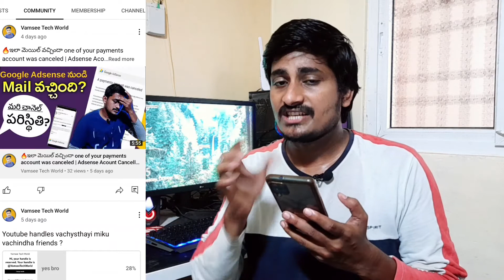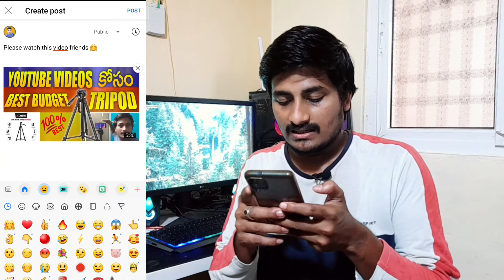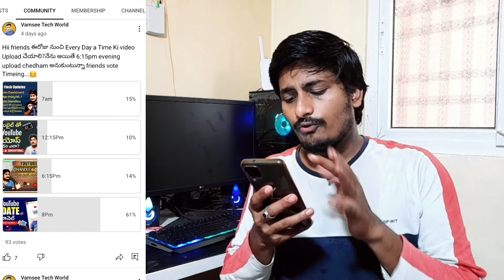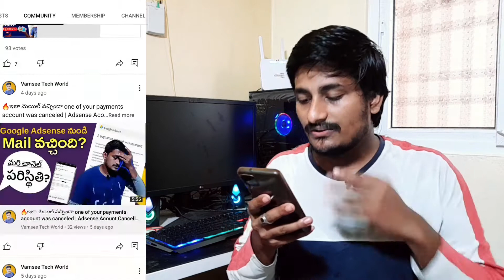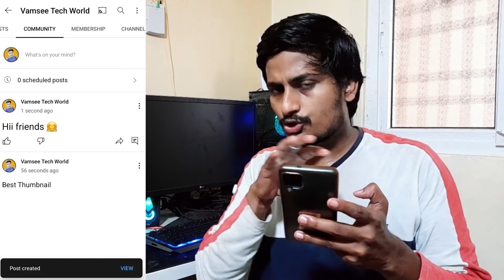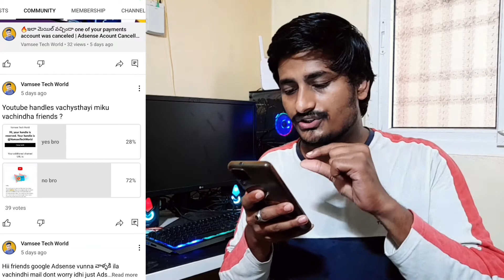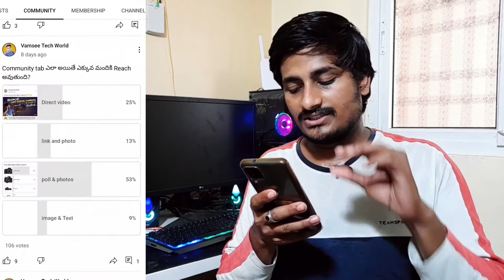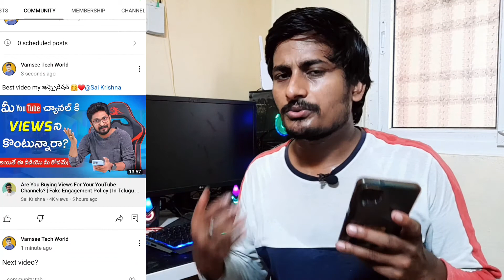Community Tab Full Details - What is Community Tab on YouTube? - How to Use Community Tab-in Telugu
Video Topic:
Community Tab Full Details
What is Community Tab on YouTube?
How to Use Community Tab in Telugu
how to use community tab
community tab full details in telugu
community tab youtube
community tab on youtubeyoutube community tab 2022
youtube community tab in Telugu
youtube community tab features
youtube community tab mobileyoutube community
community tab youtubecommunity tab
how to enable community tab on youtube youtube community tab